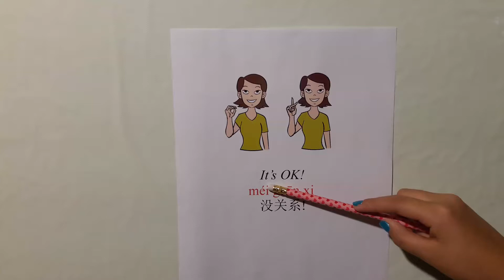How to say It's Ok in Mandarin Chinese